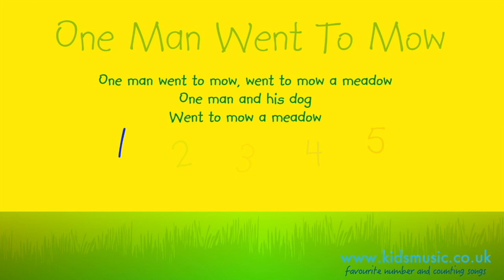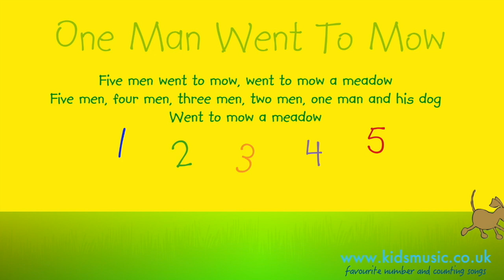Kidzone - One Man Went To Mow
“One Man Went To Mow” is a popular children’s nursery rhyme, performed by Kidzone. This version is produced by Alison Carver and Rob Lea, for young children. It is published by CYP Music.

This video is produced to help young children to learn about numbers, and to join in with singing the rhyme alone or with their friends.

“One Man Went To Mow” is based on the track on the album “Number Songs”. Originally published by CYP Limited in 2016, this album is available on: